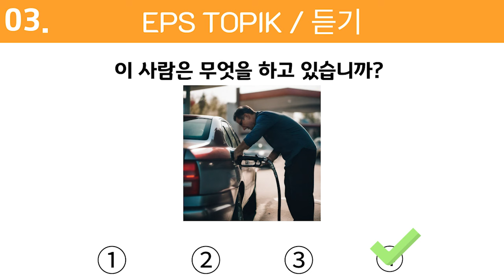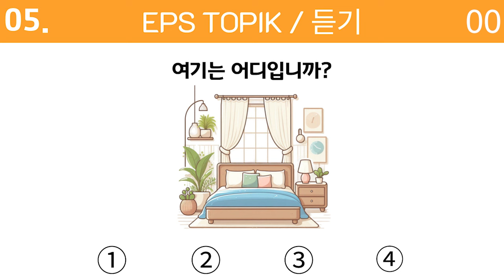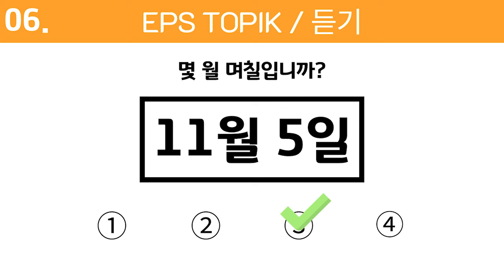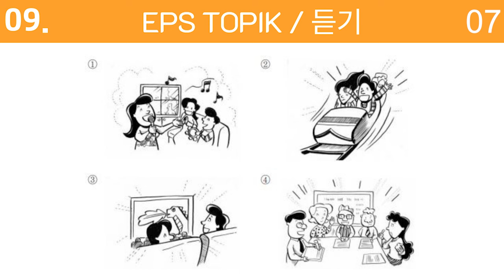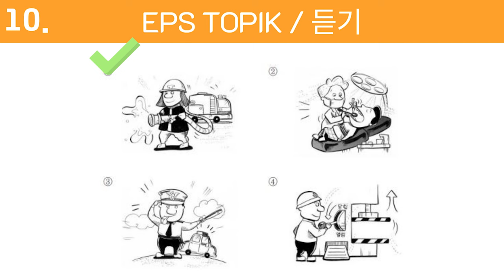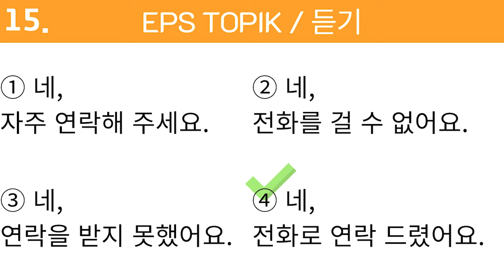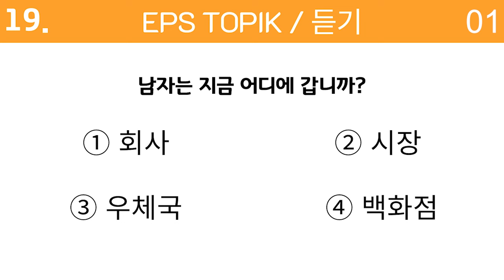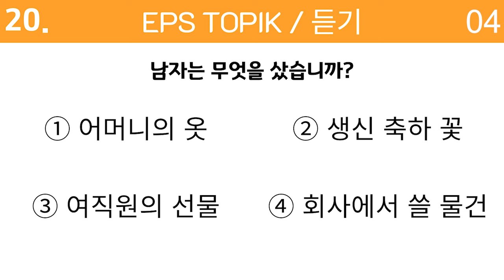(듣기) EPS TOPIK TEST KOREA | Listening Test | 20 Questions Auto Fill Answer - EPS Exam Part 15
➡️ This paper is a video produced by the Fun Korean YouTube channel which includes EPS-TOPIK past exam questions. ✈️🇰🇷
produced

➡️ These listening materials are collected by the Human Resource Development Service of Korea.

➡️ These listening materials are the official Human Resource Development Service of Korea.

➡️ If you have any issues with this video then please comment and I request you to submit your opinion regarding this video📝

🎧 A headset would be useful for the listening.